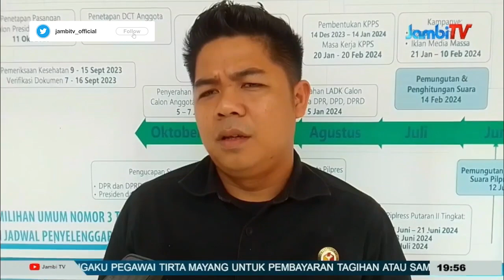JELANG PEMILU 2024||BAWASLU SUDAH TURUNKAN 80 PERSEN APK